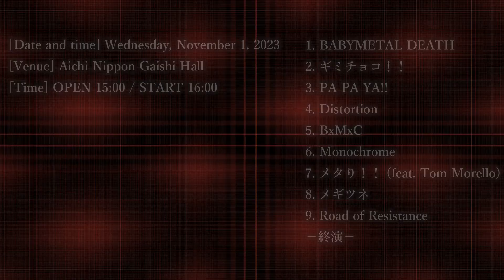BABYMETAL LIVE video at Nippon Gaishi Hall [2023.11.1 NEX_FEST -Extra-]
The whole world trembled with joy again...!!!

The second day of "NEX_FEST -Extra-" was held while the whole world was watching.
We will release the LIVE video!!!

I hope that overseas fans will also be happy.

【The main channel with English translation subtitles operated by me is here. Information is faster here.】

Will we finally be able to perform together!?

BABYMETAL is one of the top 10 strongest metal vocalists ! What is the ranking? [Babymetal reaction]

The history and charm of BABYMETAL [Part 1: Popular overseas]
occurred in MOAMETAL during BABYMETAL's LIVE!!!
We will be releasing a video capturing that moment.